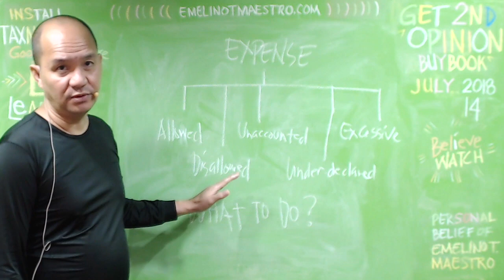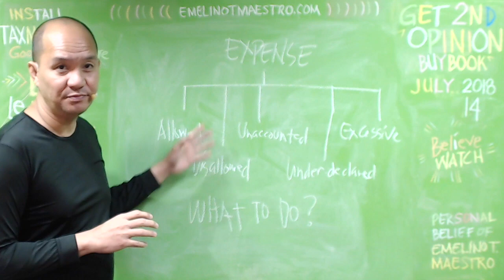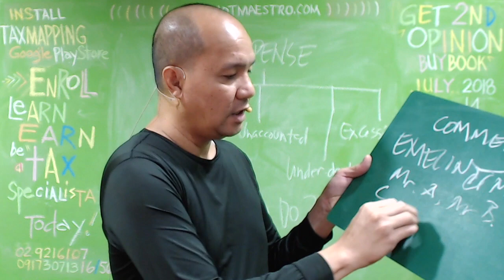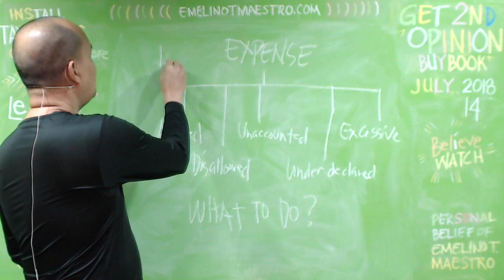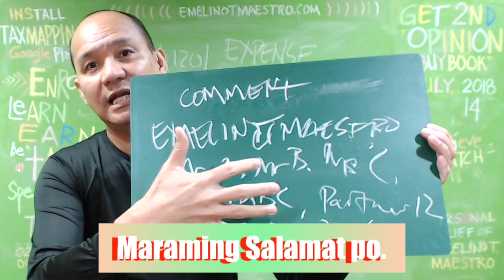Types of Expenses in the Eyes of the BIR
EmelinoTMaestro is INVITING all accountants whether CPA or NonCPA, bookkeepers whether accounting graduate or not, consultants whether lawyer or Nonlawyer, OFWs and other persons who are yet to claim the lands of their departed family members to register and attend the CONFERENCE ON OPLAN KANDADO: PREVENTION AND CURE STRATEGIES IN RELATION TO TRAIN LAW 1.
REGISTER your name at EmelinoTMaestro.com today
VENUE is at National College of Public Administration and Governance (NCPAG), UP Diliman Campus, Quezon City
Be sharp. Be there exactly at 1.30pm on August 21, 2018 because with or without you the CONFERENCE will commence.
THE PURPOSES OF THE CONFERENCE ARE TO GIVE AMPLE OPPORTUNITIES AND STREAM OF INCOME TO THOSE WHO ARE WILLING AND ABLE TO BECOME AN OPLAN KANDADO SPECIALISTA AS WELL AS TO HELP AND FIND WAYS TO SOLVE THE OPLAN KANDADO PROBLEMS OF THOSE WHO ARE UNDER THE BIR SURVEILLANCE AND HARASSMENT. Many persons had already pre-registered. The Event Place can only accommodate enough. Act now before it is too late. Thanks for reading and watching the attached video which will explain what the BIR will do to your unpaid Estate Tax and Lands of your Ancestors.
IMPORTANTLY, a 250-page MANUAL FOR OPLAN KANDADO SPECIALISTA will be provided.

The Relatives of those who already departed will PAY the PENALTY today. This video explains why and how the BIR will do it. Heirs will be humiliated because their names will be published in TV, radio and social media and worse, they may find themselves in a long court battle against the People of the Philippines and worst, they will see themselves inside a jail serving a court sentence for not filing an Estate Tax Return and paying the tax due thereon. The BIR has the tool right now and it is called AIMP. This video will help and assist you on how to handle this intrusion and survive this BIR attack. This video has also two important videos attached to it. The second video deals with the business opportunities for accountants, bookkeepers and consultants who are not Certified Public Accountants, lawyers or have background in law or accounting. OFWs can also benefit from the second video. Finally, the 3rd video helps and assists taxpayers with big and difficult tax problems to seek and engage a competent, reliable and independent Tax Specialista. Don't miss these 3 videos so that you will not be a victim of BIR-graft and corruption practices, harassment and abuses. HELP OUR PRESIDENT IN DEMOLISHING THE GRAFT AND CORRUPTION INSIDE THE BIR. Thanks for passing this video to others.
*Subject to change without notice and obligation
**Offer is valid until August 21, 2018, 5pm

AR/DA cases recommended for write-off due to prescription shall be forwarded to the
Regional Committee on Prescribed Cases for its initial evaluation/recommendation. The
National Committee on Prescribed Cases shall subsequently review the initial
evaluation/recommendation, and file the appropriate administrative sanctions against the
concerned revenue officers/officials who is/are responsible for the prescription of AR/DA
case/s. The Accounts Receivable Monitoring Division (ARMD), acting as the Secretariat
of the National Committee on Prescribed Cases, shall only prepare the ATCA, after the
approval by the Commissioner of Internal Revenue of the recommendation for write-off
and the filing of the administrative sanctions.
7. AR/DA case/s recommended and approved for cancellation/write-off under item III.1.h of
this Order shall be accompanied by an Evaluation Report on Uncollected AR/DA
Recommended for Write-Off (Annex "B”) together with all the necessary supporting
documents as prescribed in Annex A of this Order pursuant to Revenue Memorandum Order
(RMO) No. 11-2014. These documentary requirements shall be attached to the tax docket
for purposes of reviewing and evaluating the propriety of the recommendation, and the
subsequent approval of the cancellation/write-off by the Commissioner of Internal Revenue
or his duly authorized Revenue Official.
8. Assessment with issued FAN/FLD or AR/DA case/s previously reported in the General
Control Ledger (GCL) report shall be closed upon the approval of ATCA by filling-out the
ATCA column of the GCL report (BIR Form 0319). The GCL report and its corresponding
attachment “Monthly List of Accounts Cancelled” (BIR Form 0319-A4) shall be submitted
to ARMD in hard and soft copies, together with the triplicate copy of ATCA, not later than
10th day of the month following the date of the approval of ATCA.
9. Assessment with issued FAN/FLD or AR/DA case/s previously included in AR/DA
database shall be removed by updating the “AR/DA Inventory List” (Annex F of RMO No.
22-2015). The said list shall be submitted in hard and soft copies to ARMD together with
the GCL Report not later than 10th day of the month following the date of the approval of
ATCA.